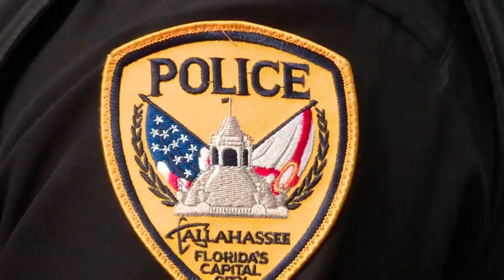Q&A with Officer Smith & K9 Evo from LivePD